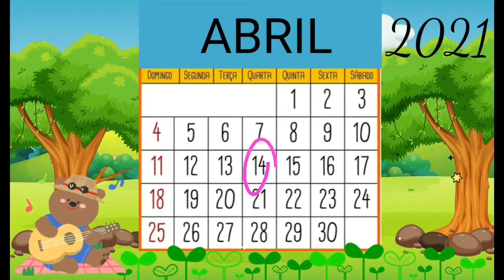CALENDÁRIO - 14 de abril de 2021